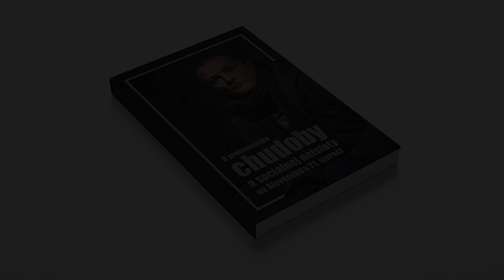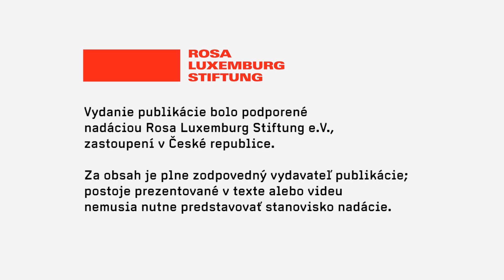Ján Ruman o problematike prekarity pracovného prostredia (upútavka)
Prekáriát je označenie pre zamestnancov, ktorý sú v neustálej neistote a existenčnom strese. Flexibilita je vnímaná ako niečo pozitívne, no v rámci pracovných vzťahov prináša okrem pozitív aj zásadne negatíva, ktoré ohrozujú veľkú časť zamestnancov.